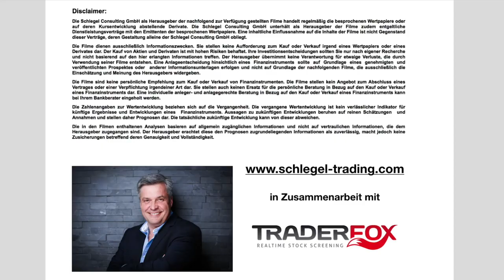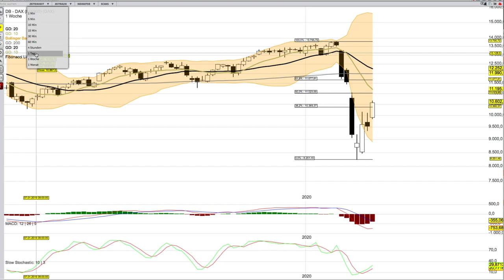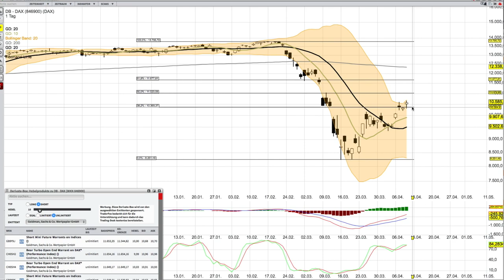DAX Analyse für den 14 April